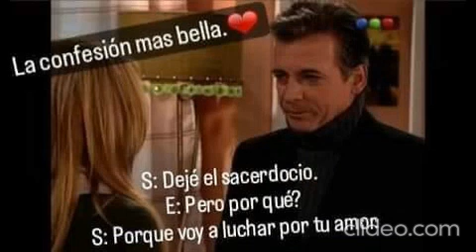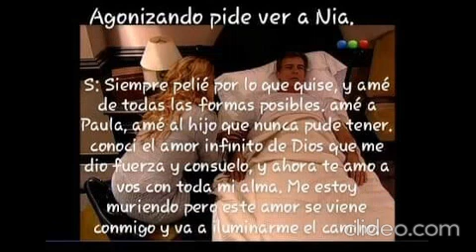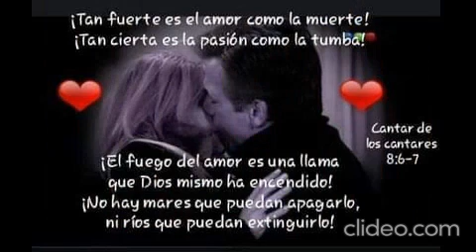La ley del amor. ❤Santiago&Estefania❤ "Prohibido nuestro amor, ¿y qué?💘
La breve historia del Padre Santiago y Estefania. El cura que se enamora de la filigresa, y deja todo por ella.. hasta su vida. Pero ella no corresponde a su amor💔

Me vi la novela otra vez para encontrar las supuestas escenas que hizo Adrián Navarro.. pero no lo encontré, y esta historia me llegó al alma y me mandé este video con capturas y el temazo de Paz Martinez. Faltan varios capitulos que no están subidos.
En la novela hay un par de saltos en el tiempo. La última parte arranca en el cap 152 ("6 meses después..) y recien en el cap 158 se conocen Santiago y "Nia" se conocen, e inevitablemente él se fija en ella.. porque ante todo los curas también son hombres y tienen sentimientos.
Por un problema con la hija, Nia le pide ayuda a Santiago.. Y asi arranca esta historia de amor no correspondido y una rivalidad con Ignacio/Julio (Raul Taibo) pareja de Nia. Y a partir de ahi arranca el video. Muy triste el final. 😢
Cabe mencionar también la participación de la gran actriz Thelma Biral, como Irene, la hermana de Santiago. Irene es quien ayuda y anima a Santiago  para que vuelva a ser el hombre apasionado que siempre fue, con su humor y picardia lo ayuda y motiva a que deje salir afuera a ese hombre apasionado que escondió bajo la sotana. Entonces Santiago vuelve a pintar🎨 y se anima a jugarse por el amor de una mujer (Nia).
Una linda historia de amor para una pelicula.
Las escenas con Irene no las incluyo porque sino se me hacia muuuy largo el video.

Ojala los curas se enamoraran mas seguido.. asi terminan con esta absurda prohibición de amar, de tener pareja y formar una familia.  O de hacer algo que les guste (pintar, musica, deportes, o lo que sea). Ellos también son humanos y se enamoran. Y tienen hobbies.